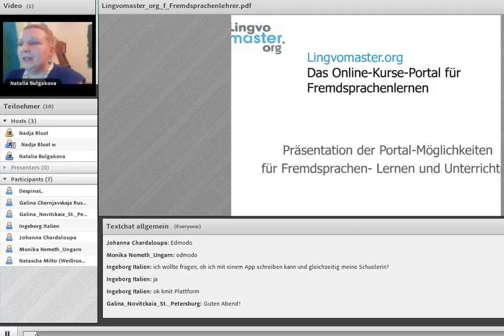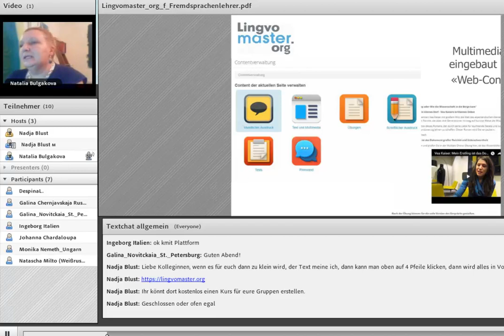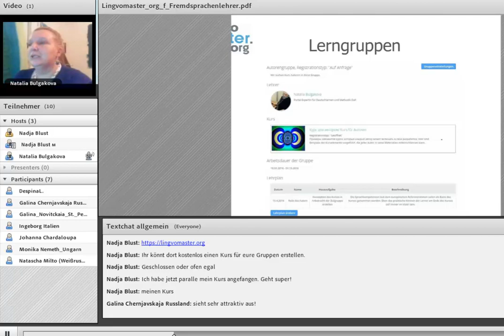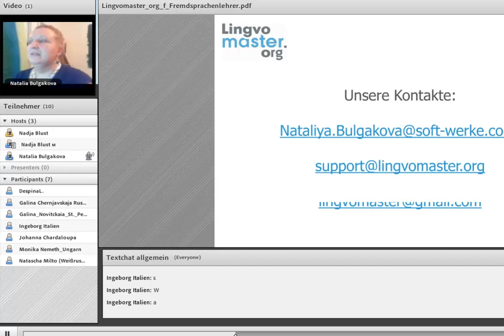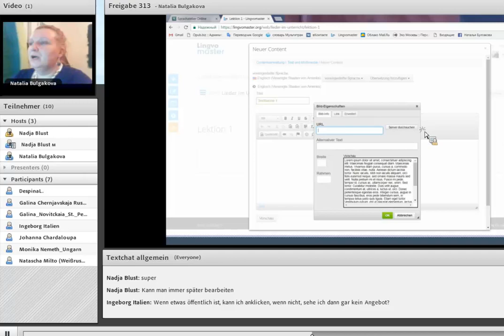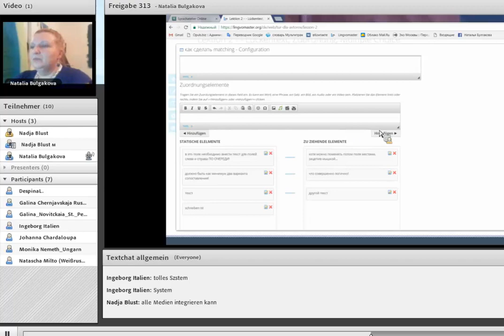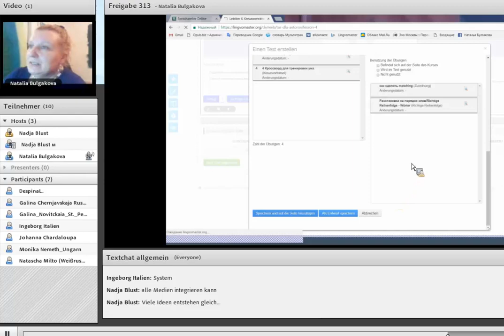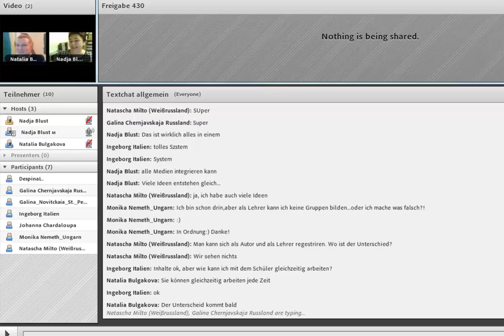LINGVOMASTER_Tutorial_Deutsch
In diesem Video zeigt Natalia Bulgakova, wie man einen Online-Kurs für Fremdsprachen erstellen kann.
Lingvomaster.org das ist eine Plattform für Ihren Kurs.